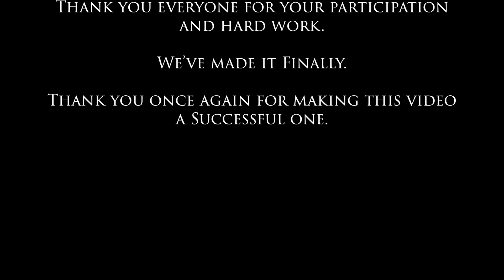Donggenoba Duknirang-Michael M Momin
Project # strings and keys
Recorded at Rhythms studio...
 Ia video ko ru.uta somaina full video ko release kana dingtang dingtang nengnikanio  manjaha sakantion kema ko bia 🙏Maina ia gitko project nasa tariachim indiba dingtang nengnikanio iako chusokatna manjahanina kema ko biata
Ia Git aro Video ko chusokatna dakchakgipa  sakantikon aro Nisoengipa sakantikon gisik katong gimikchin mitela Isol nasimang sakantinan patichina